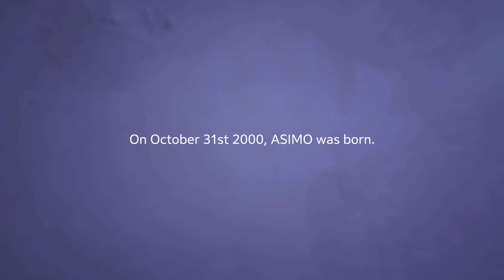Honda 0 Series｜ASIMO OS -Introduction- (日本語字幕)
CES 2025において、Honda 0シリーズに搭載する独自のビークルOS 「ASIMO OS」を発表しました。
ASIMOは、Hondaの基礎技術研究の一環として、人の役に立ち、社会の中で利用できることを目指して開発されたヒューマノイドロボットです。

1986年に研究開発を開始し、2000年に発表されたASIMOは、その後長きに渡り世界中の皆様から愛され、2000年から2010年代にかけてロボティクスの世界で象徴的な存在となりました。

Honda 0シリーズもASIMOと同様、「世界中の皆様に驚きと感動を与え、次世代EVの象徴となることを目指す」という思いを込め、Wiseの要となるビークルOSに“ASIMO”の名前を付けました。
ASIMOの歴史を振り返りながら、ビークルOSに名を冠したHondaの思いをご覧ください。